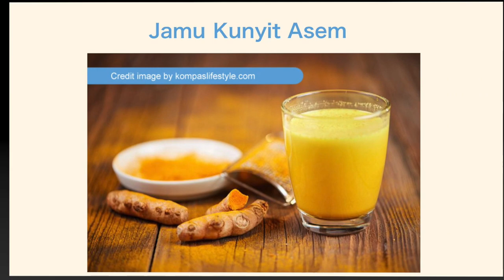Komiknya Japanesia-70 インドネシアの健康飲料「ジャムウ」